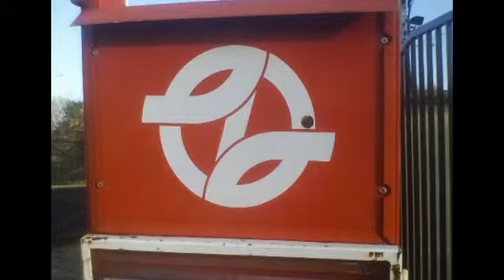Foto koláž z Vozovny Střešovic historická tramvaj 41.